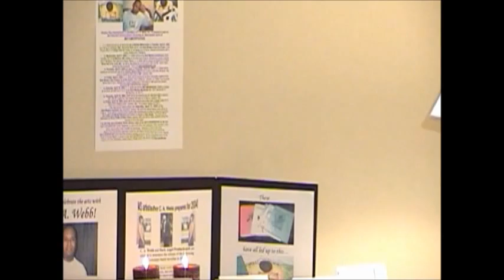Cyrus Webb Presents Martha Simpson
Cyrus Webb presents the lovely recording artist Martha Simpson performing her rendition of "Because You Loved Me" by Celine Dion. Recorded by Bruce Polite of Video Vision.